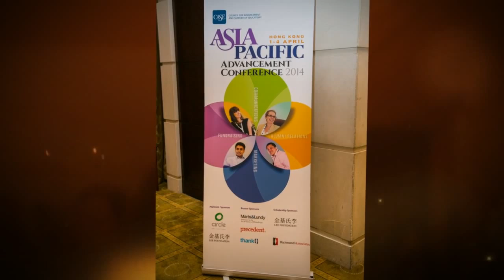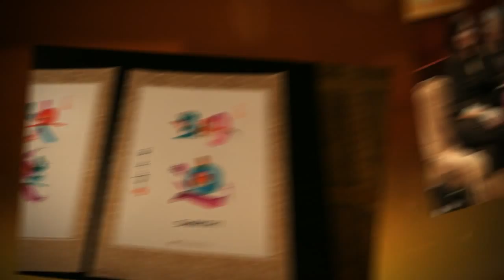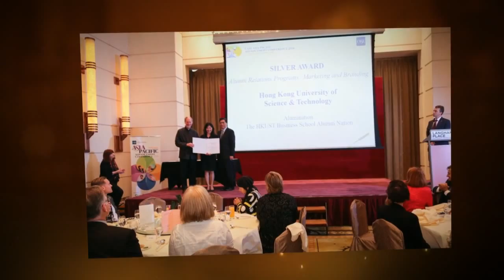APAC 2014: Closing Video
Closing Video for CASE Asia-Pacific Advancement Conference 2014.